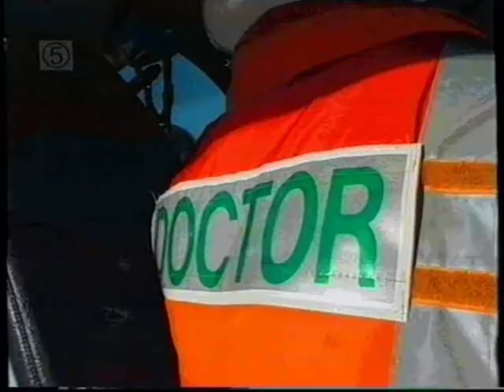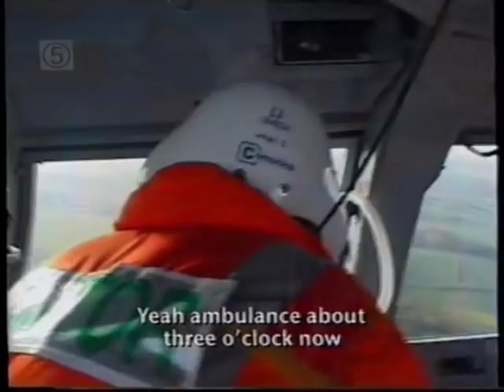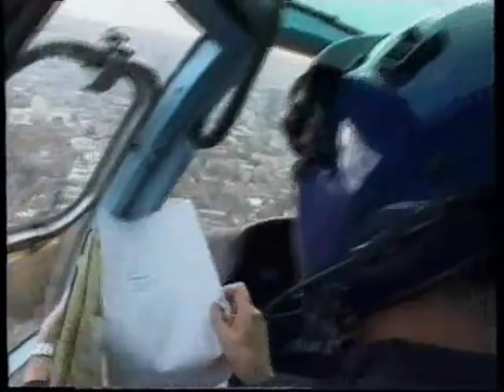HEMS LONDON - Condition Critical 1/3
Part 1 of 3. In October 2000 it was replaced by a MD 902 Explorer helicopter.